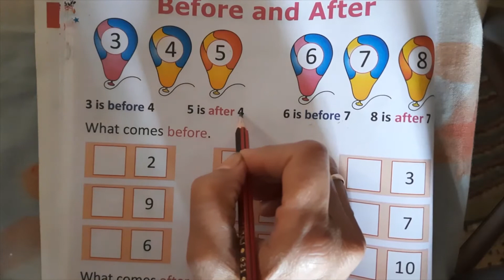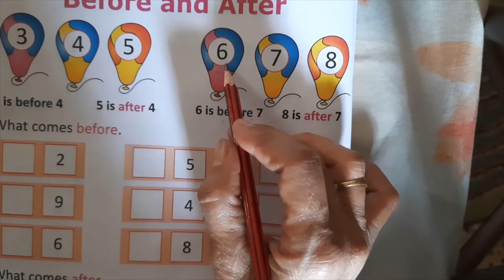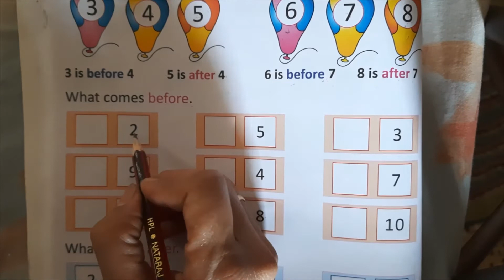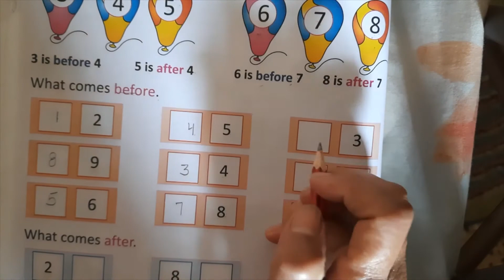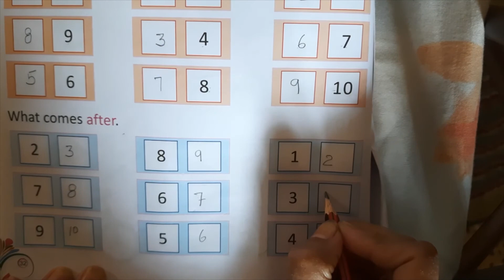KG I: Maths: Page 32